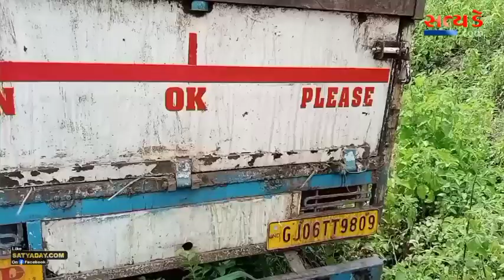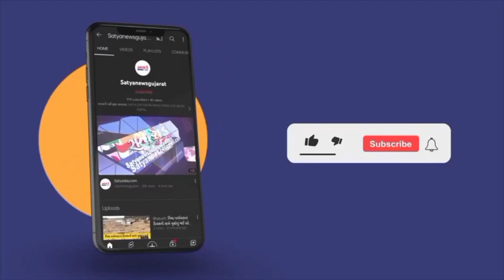દાહોદમાં ગેરકાયદેસર રીતે કતલખાને લઈ જવાતી ભેસોને બચાવી પીકઅપને પોલીસ દ્વારા પકડી પાડવામાં આવી